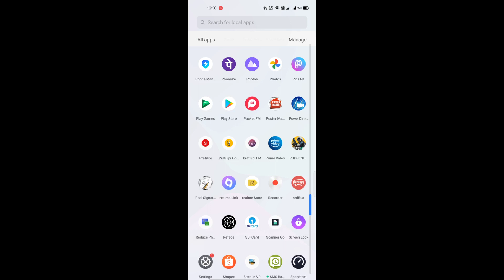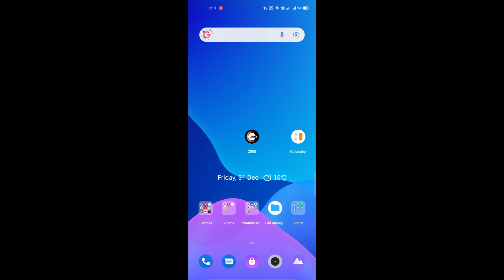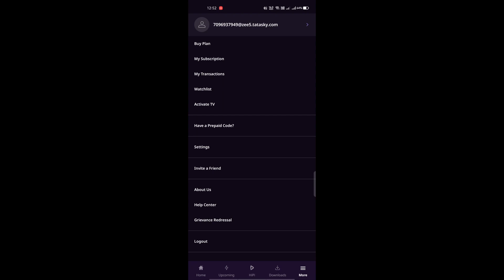Use tata sky binge subscription directly on Zee5 app! Tata play binge Zee5 videos lag solution !